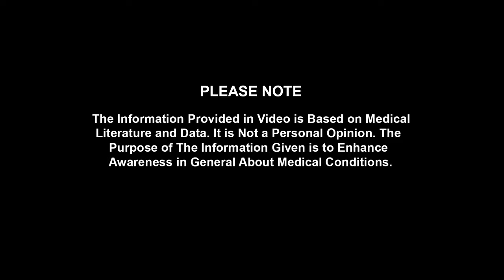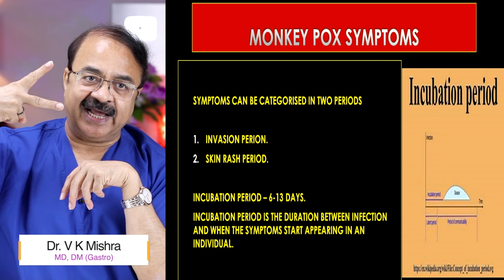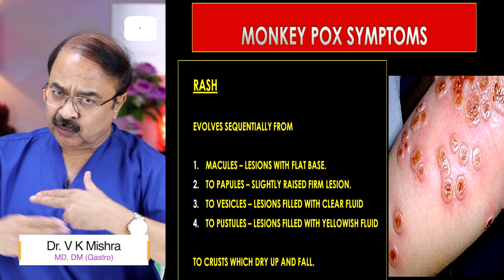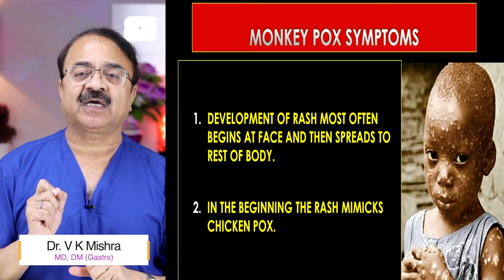Monkey pox के क्या है लक्षण || MONKEY POX VIRUS FOR YOUR AWARENESS THE SYMPTOMS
Monkey pox के क्या है लक्षण || MONKEY POX VIRUS FOR YOUR AWARENESS THE SYMPTOMS || The Gastro Liver Hospital Kanpur || Contact , 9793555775, 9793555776

• Colonoscopy
• ERCP
• Endoscopic ultrasound.
• Capsule endoscopy.
• Hydrogen breath test.